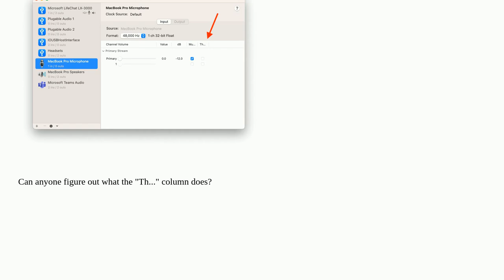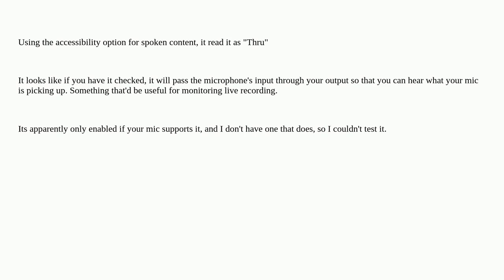Apple: What does the last column in the MIDI Setup say?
What does the last column in the MIDI Setup say?

A special thanks goes out to the awesome community

  microphone midi audio